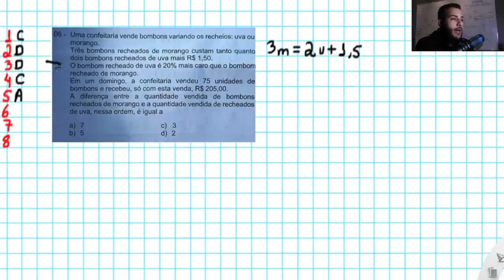VARIAS QUESTÕES PARECIDAS? EPCAR 2024 - Questão 06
Fala, meus lobos! Hoje estaremos corrigindo a questão numero 06 da EPCAR 2024